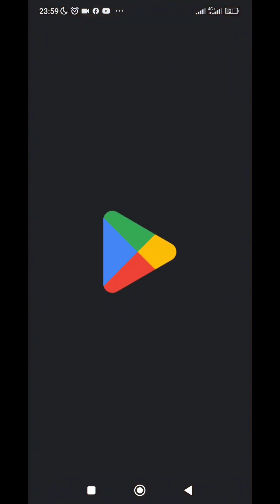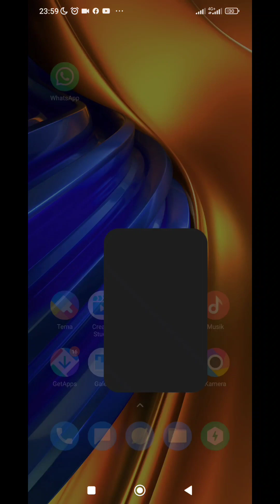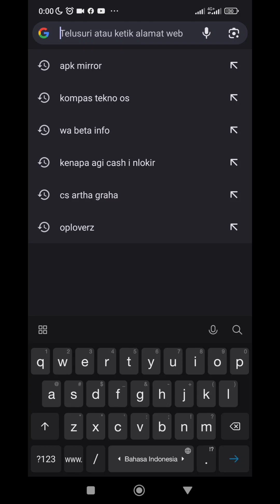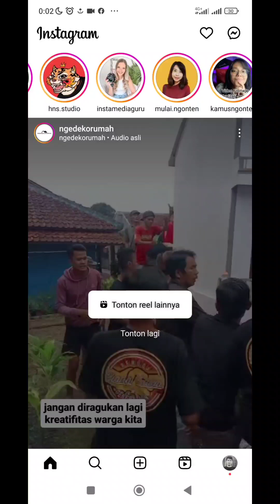Cara Kembalikan TAMPILAN STORY INSTAGRAM Yang BESAR Menjadi KECIL Kembali // Update Baru IG 2023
Instagram baru saja mengupdate tampilan dari ikon story instagram menjadi lebih besar dari yang sebelumnya Kecil

Beberapa pengguna instagram ada yang tidak suka dengan tampilan baru dari ikon story instagram ini

Solusinya sebenarnya gampang, kalian hanya perlu menggunakan instagram versi lama, tapi perlu diketahui lambat laun tampilan story ig juga akan jadi besar,

Tapi buat kamu yg pengen kembali ke tampilan ikon story ig yg lawas kamu bisa gunakan cara ini, tapi sifatnya sementara saja ya soalnya nanti ig juga akan diupdate dan kamu pasti akan ke bagian fitur story ig yg besar